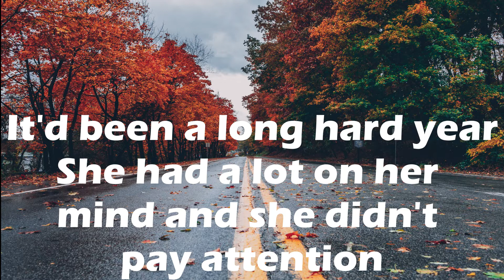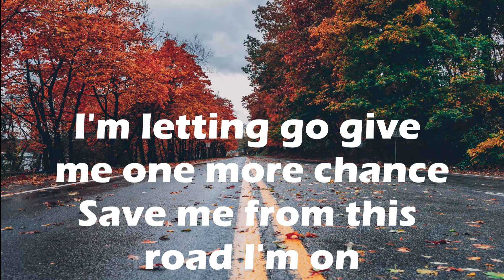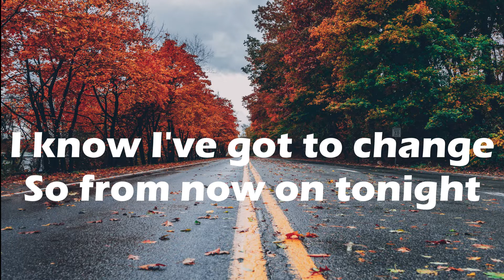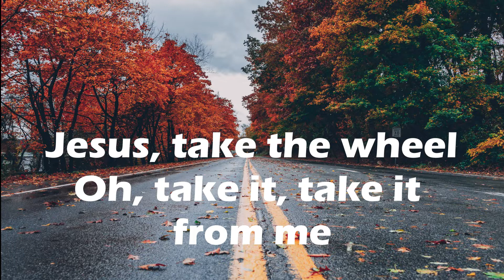JESUS TAKE THE WHEEL Carrie Underwood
"Jesus Take The Wheel Lyrics"

She was drivin' last Friday on the way to Cincinnati
On a snow-white Christmas Eve
Goin' home to see her mama and her daddy
With the baby in the backseat
Fifty miles to go and she was runnin' low
On faith and gasoline
It'd been a long hard year
She had a lot on her mind and she didn't pay attention
She was goin' way too fast
Before she knew it
She was spinnin' on a thin black sheet of glass
She saw both their lives flash before her eyes
She didn't even have time to cry
She was so scared
She threw her hands up in the air

Take it from my hands
'Cause I can't do this on my own
I'm letting go
So give me one more chance
Save me from this road I'm on

It was still gettin' colder when she made it to the shoulder
And the car came to a stop
She cried when she saw that baby in the backseat
Sleepin' like a rock
And for the first time in a long time
She bowed her head to pray
She said, "I'm sorry for the way
I've been livin' my life
I know I've got to change
So from now on tonight"

I'm letting go
Oh, Jesus, take the wheel"
"Oh, I'm letting go
From this road I'm on
Jesus, take the wheel
Oh, take it, take it from me"

The first single from Carrie Underwood's debut album.
Brett James, one of the writers, told Roughstock in a 2013 interview, "My wife almost had that experience. She had a very miraculous car crash that she walked away from. Since then, a lot of people have. You hear those stories all the time where they say, 'I don't know what happen. I just know that it was a miracle that I got out of there.'"
Carrie Underwood told Entertainment Weekly about the importance of this song in the 2012 interview, "Something that somebody can hear, and it would make them feel better or help them through an important time or a tough time in their life."
"Jesus, Take The Wheel" won two Grammy awards: for Best Female Country Vocal Performance and Best Country Song.
Carrie Underwood premiered this track during her performance at the 2005 Country Music Association Awards.
The music video for this song was Carrie Underwood's first one.
"Jesus, Take the Wheel" was certified triple Platinum by the Recording Industry Association of America.
Oh, woah, ooh